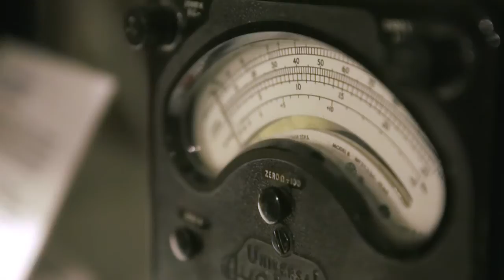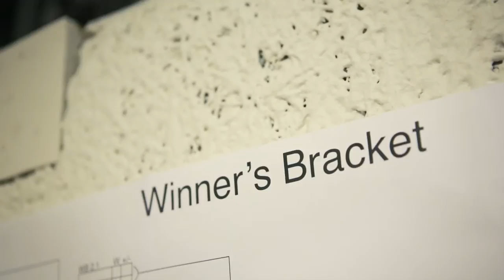Introducing Ville Pulkki, Assistant Professor, Aalto University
Introducing Aalto University Professor at the tenure track Ville Pulkki from the School of Electrical Engineering, Department of Signal Processing and Acoustics.

Video by KLOK 2012